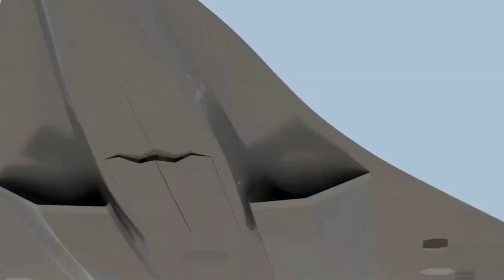MiG-41: The Hypersonic Fighter Set to Dominate the Skies!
Explore the MiG-41, Russia’s hypersonic interceptor set to revolutionize air combat. Discover its groundbreaking speed, stealth, and space capabilities, redefining 6th-generation warfare.